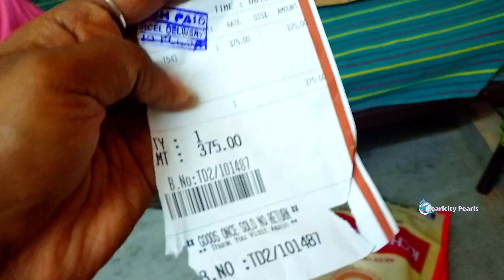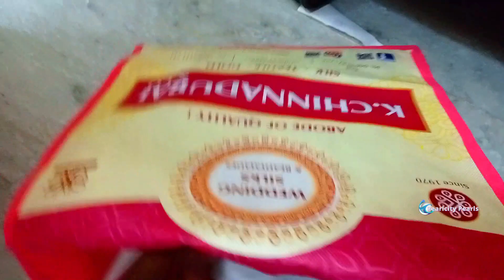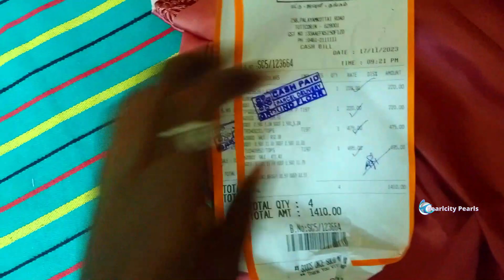KC Diwali Costly Gown (Worth Rs1999/-) Exchange🛍️Tamil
Hi Viewers,

KC Shopping Bag Unboxing 🛍️ Fancy Items💅🏻Cosmetic 💄

Velavan Hyper Shopping Things with Price in Tamil/ Shopping Haul Velavan Hyper Market Thoothukudi

Share your Ideas to our Gmail Id